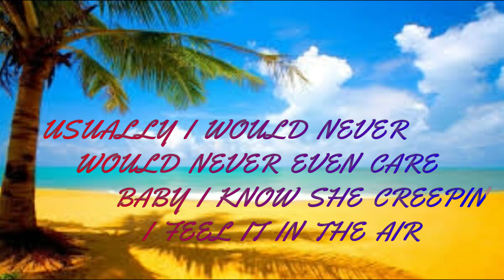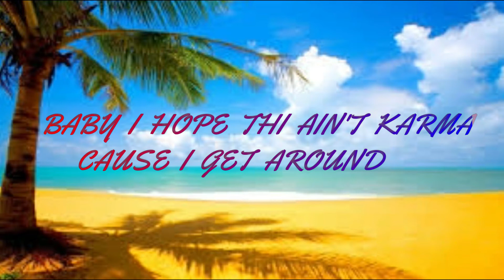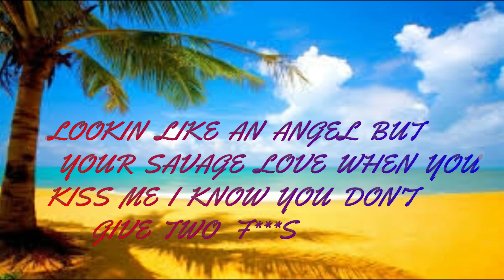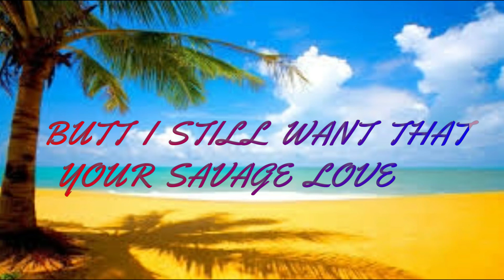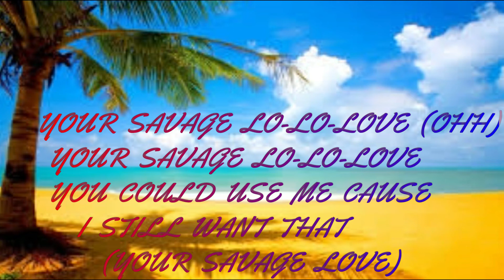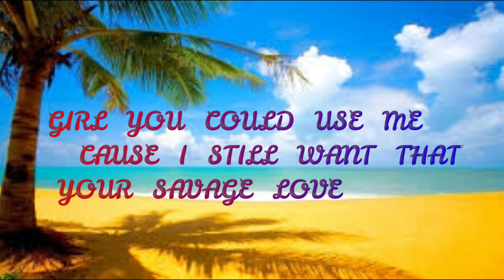JASON DERULO SAVAGE LOVE SONG WITH LYRICS